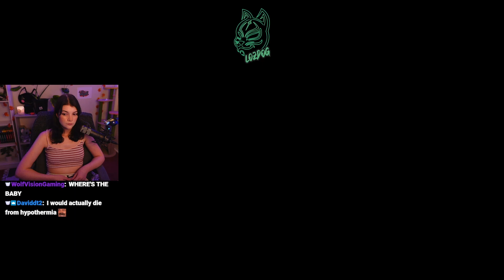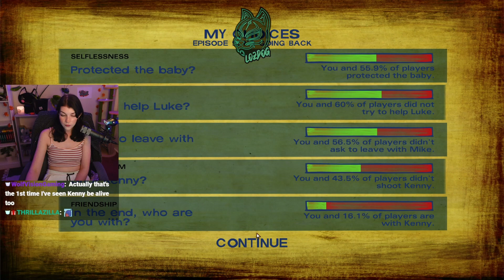How could this happen?! | The Walking Dead Telltale | Season 2 Episode 5 FINALE